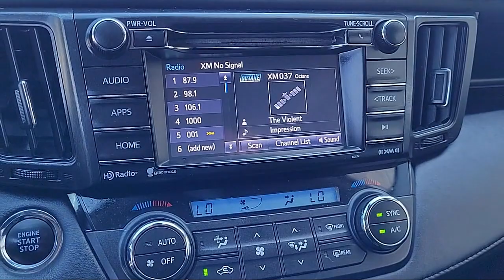2017 Toyota RAV4 Sport Utility Napa Vallejo Fairfield Petaluma Santa Rosa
2017 Toyota RAV4 Sport Utility Stock Number: C23062A Vin:JTMWFREV8HJ146203.